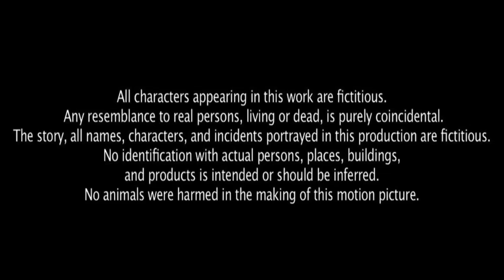Rent A Friend Quarantine Edition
I film by Matthew Hayhurst
The participants who helped were Bradley Bates and George Willicombe. It was made in Bristol, England.